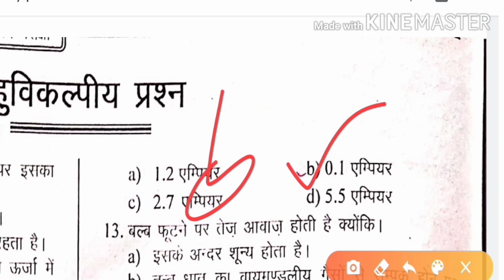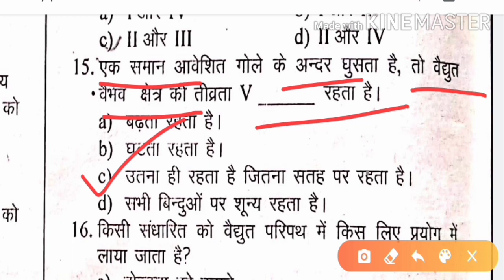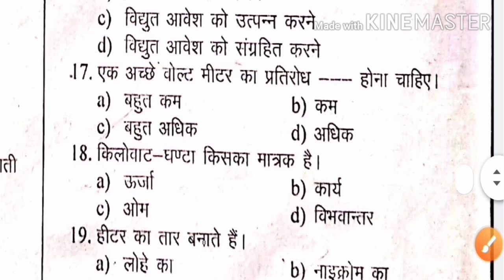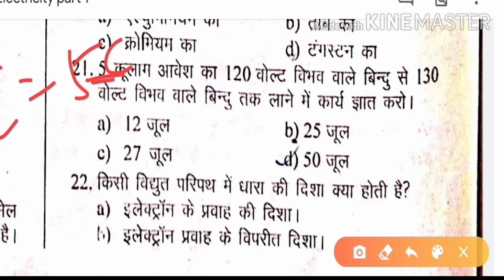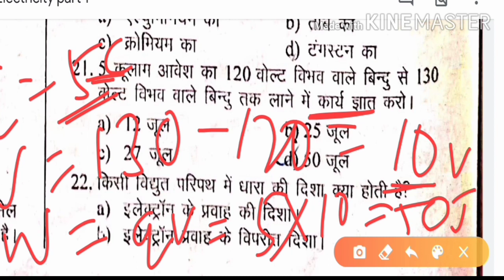🔥 IMPORTANT PHYSICS FOR :-AMU, JMI &BHU ENTRANCE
👉इस वीडियो में Physics के महत्वपूर्ण a.m.u. जामिया एंड बीएचयू  11th entrarance releted प्रश्न है जो आपके लिए काफी महत्वपूर्ण है।✍️✍️✍️